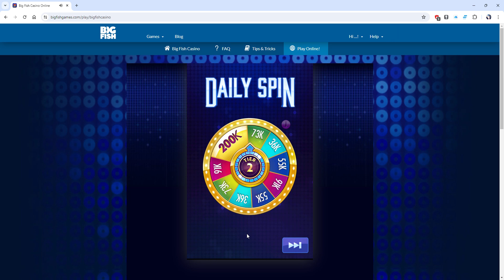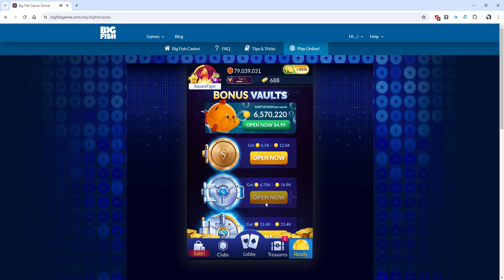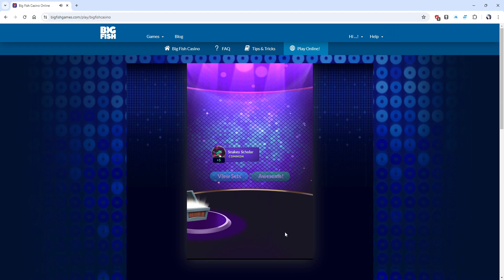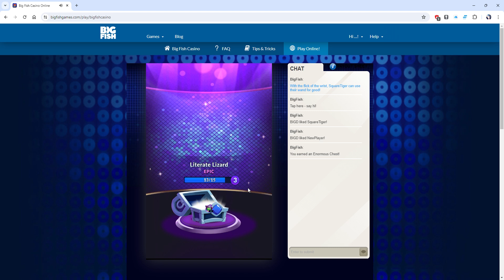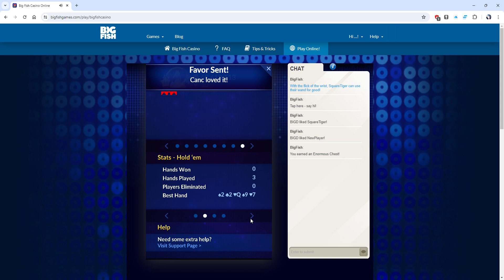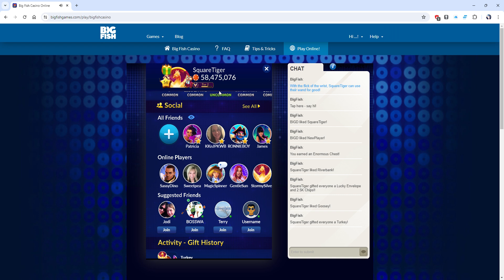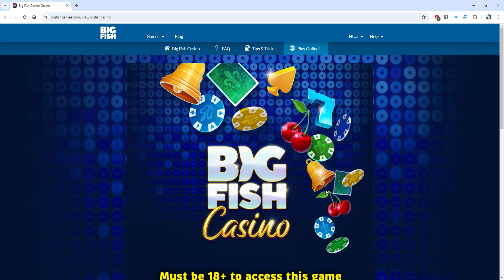Winning chips on slots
Hey everyone, I'm back with another video of slots, hope you all enjoy this and don’t forget to like and subscribe with the bell turned on for more notifications of my videos or livestreams 😊.

Softwares used:
Big Fish Games Casino